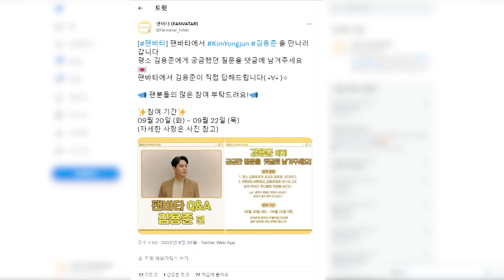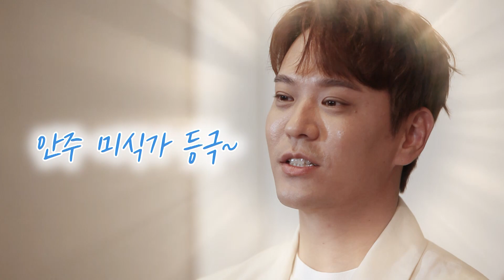(ENG/IDN) [팬바타 엔터] [속보] 집 나간 며느리 어떻게 널 잊어.. l 김용준 인터뷰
미니앨범 '문득'으로 '어떻게 널 잊어' 곡을 들고
솔로로 김용준이 FANVATAR에 떴다

팬들을 위해 준비한
김용준의 모든 것    ( ＾◡＾)っ ♡

김용준의 인터뷰가 궁금하다면
지금 바로 FANVATAR로 모여라 ʕ•̀ω•́ʔ✧

누르면 덕질 완료 ❤️
팬과 아이돌 사이를 연결하는

💡 FANVATAR Enter 💡